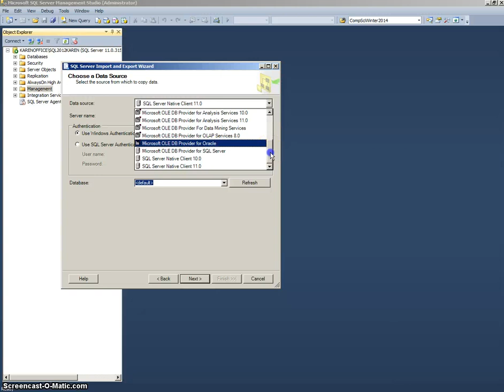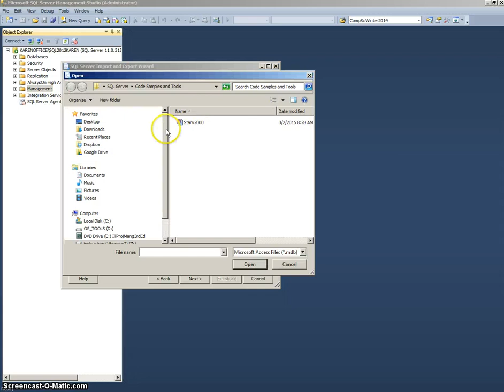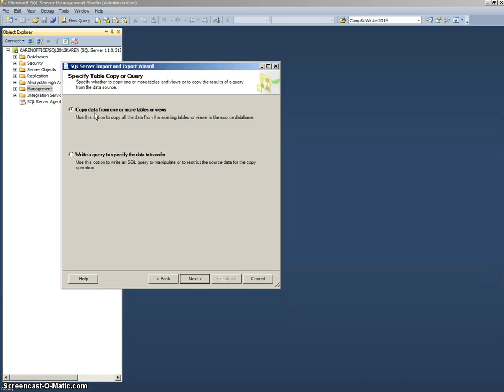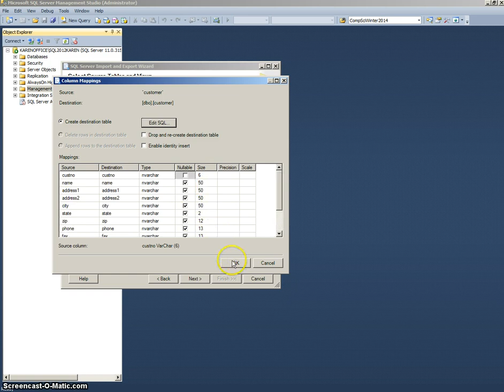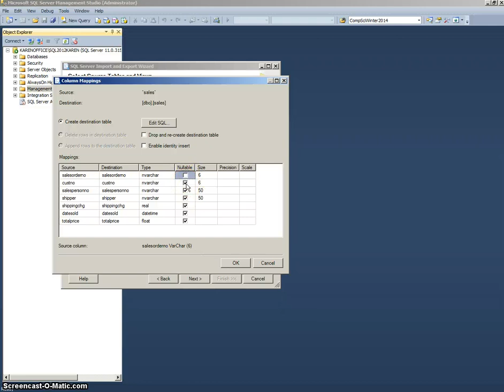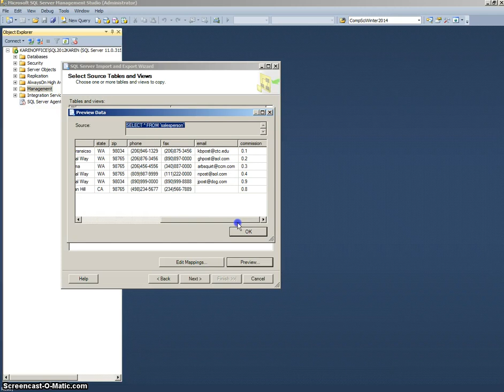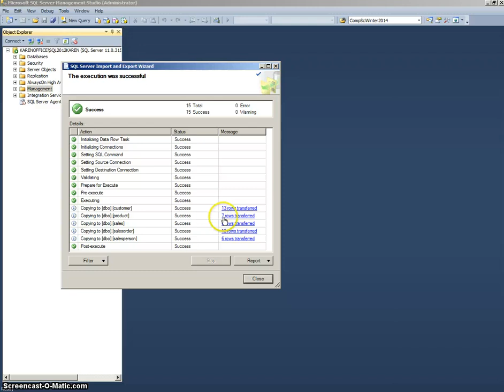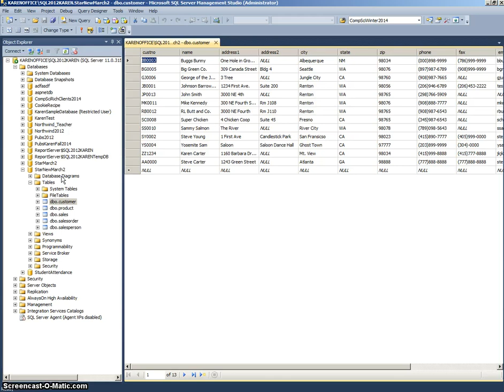Using the Import Export Wizard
Importing an Access .MDB file into SQL Server using the import/export wizard.